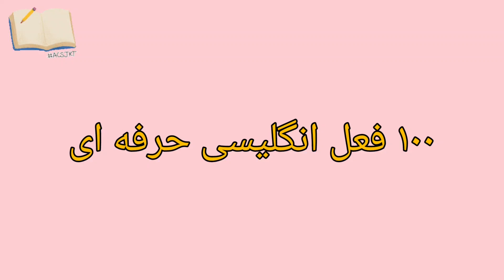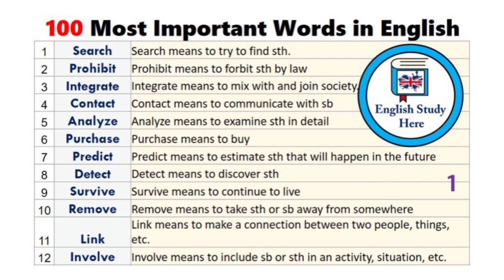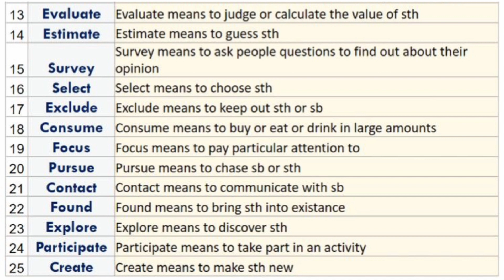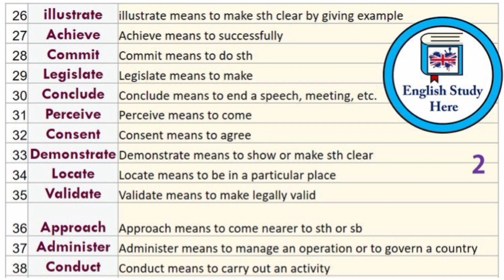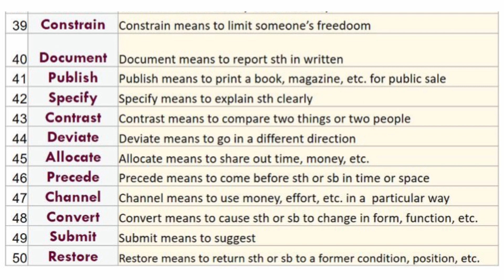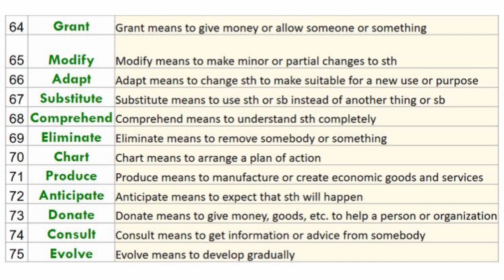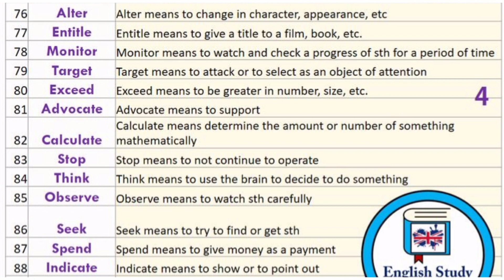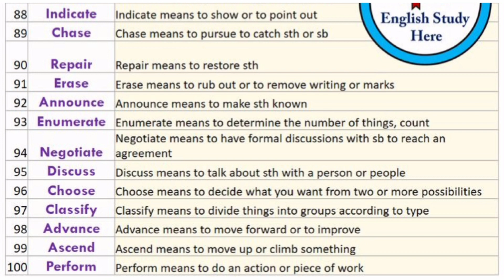فعل های پرکاربرد زبان انگلیسی همراه با معنی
100 فعل پرکاربرد زبان انگلیسی و پرکاربرد ترین فعل های زبان انگلیسی :
در این ویدیوی آموزش زبان انگلیسی بهتون 100 فعل پرکاربرد زبان انگلیسی با معنی فارسی و انگلیسی برای سطح B1 زبان انگلیسی آموزش دادم و میتوانید برای تقویت مکالمه انگلیسی خود این فعل های پرکاربرد زبان انگلیسی را بیاموزید.

پارتیشن بندی ویدیو:
00:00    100 فعل پرکاربرد زبان انگلیسی